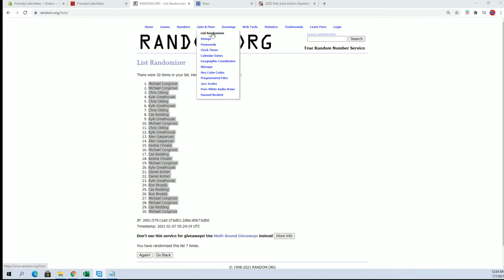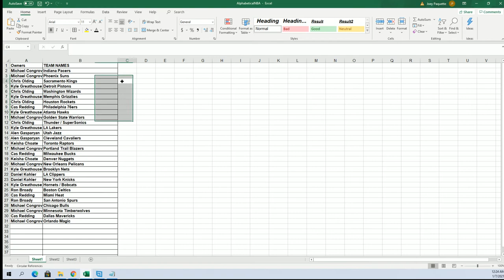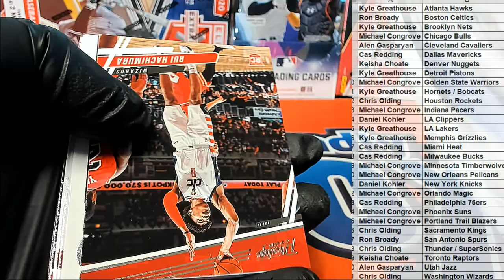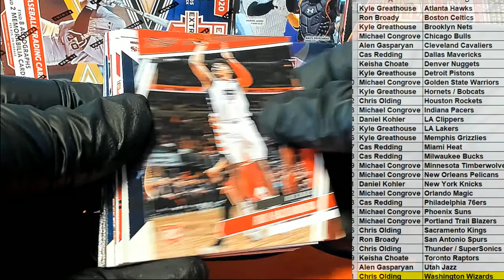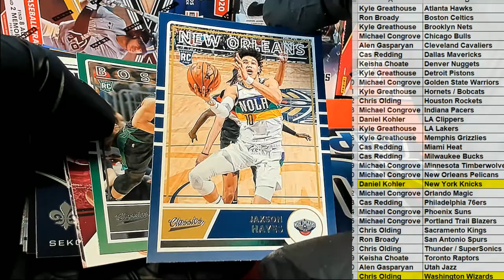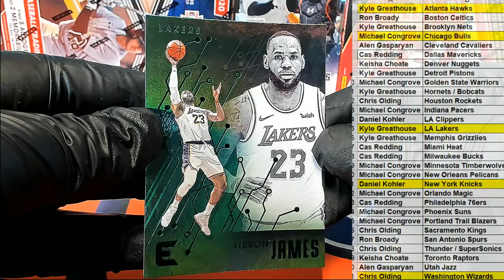2019 20 Panini Chronicles Basketball Hanger Pack Box ID 20CHRONHANG107